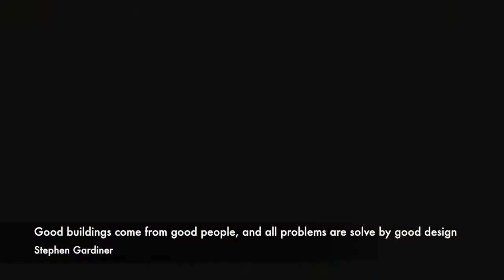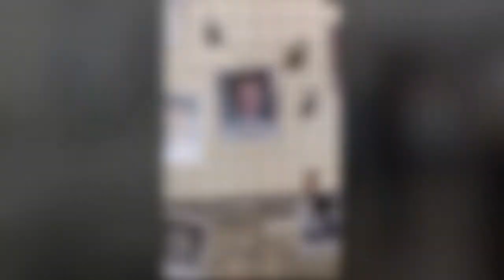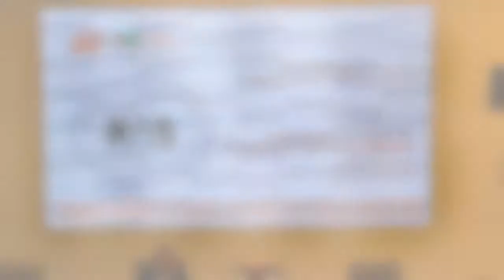(فيلم العمارة والتخطيط العمراني، جامعة قطر(فيلم ترويجي